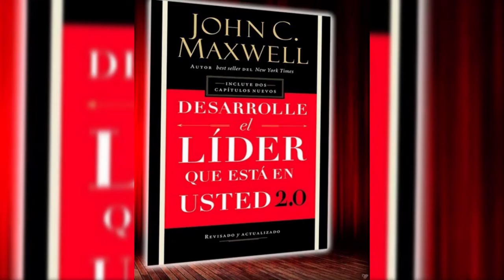🥇EL LÍDER DE 360 GRADOS QUE ESTÁ EN USTED - John C. Maxwell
Este programa de formación dado por John C. Maxwell, "El líder que está en usted", es un programa de formación en liderazgo personal. También está enfocado al liderazgo que toda persona como empresario debe desarrollar. De una manera amena, detallada y con ejemplos, John Maxwell, explora esas grandes virtudes y cualidades que todo líder debe desarrollar en la vida y que aportan grandemente al crecimiento personal, al liderazgo transformacional de este milenio.

✔️📙 FRASES CÉLEBRES DE JOHN MAXWELL

"Un líder es aquel que conoce el camino, recorre el camino y muestra el camino."
"Aprende a decir «no» a lo bueno para poder decir «si» a lo mejor."
"No siempre puedes controlar lo que te ocurre, pero puedes controlar lo que ocurre en ti."
"El cambio es inevitable. El crecimiento es opcional."
"Se dice que un individuo puede vivir cuarenta días sin comida, cuatro días sin agua, cuatro minutos sin aire, pero solo cuatro segundos sin esperanza."
"Un líder que produce otros líderes multiplica sus influencias."
"Un sueño se vuelve realidad como resultado de tus acciones y tus acciones están controladas, en gran medida, por tus hábitos".
"La vida no te hace nada. Solo revela tu espíritu."
"Cuando el líder carece de confianza, los seguidores carecen de compromiso."
"La suma de todos tus pensamientos comprende tu actitud en general."
"Tu éxito para donde para tu carácter. Nunca puedes crecer sobre las limitaciones de tu carácter."
"Si estamos creciendo, siempre vamos a estar fuera de nuestra zona de confort."
"No hay atajos a cualquier lugar al que merezca la pena llegar."

☑️Deja tu comentario y comparte